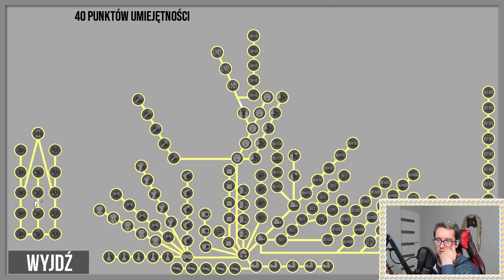ILE MOŻNA ZAROBIĆ NA NAJLEPSZEJ RYBIE W GRZE? - GIMPER SIMULATOR 3 #12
💌Masz dla mnie list/paczkę/cokolwiek? Wyślij to tutaj!: 💌

GetHero Sp. z o.o. "Hunter"
ul. Buforowa 4E
52-131 Wrocław